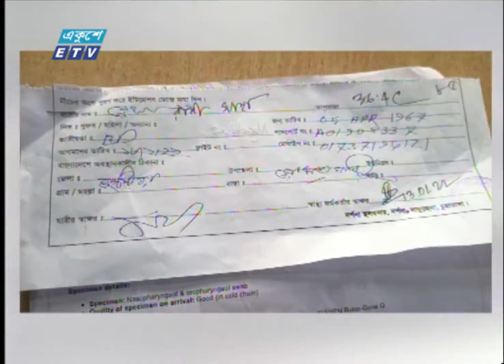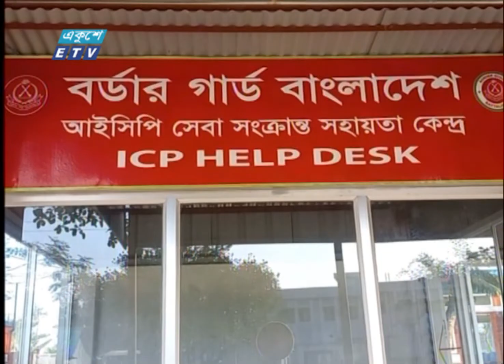টাকায় মেলে করোনা নেগেটিভ সার্টিফিকেট | Corona Negative Certificate | ETV News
টাকায় মেলে করোনা নেগেটিভ সার্টিফিকেট। এই অভিযোগ দর্শনা চেকপোস্টের স্বাস্থ্যবিভাগের কর্মীদের বিরুদ্ধে। ভারত থেকে পজিটিভ হয়ে আসা রোগীরা রাতারাতি পেয়ে যাচ্ছেন নেগেটিভ সার্টিফিকেট। শুধু তাই নয় পরীক্ষা ছাড়াই দেয়া হচ্ছে সনদ। ঘটনা জানাজানি হওয়ার পর জেলা প্রশাসন ও স্বাস্থ্য বিভাগ দুটি তদন্ত কমিটি গঠন করেছে। চুয়াডাঙ্গা থেকে আতিয়ার রহমানের রিপোর্ট জানাচ্ছেন রত্না জামান।

২০০০ সালের ১৪ই এপ্রিল এটি সম্প্রচার কার্যক্রম শুরু করে। টিভি চ্যানেলটির খবরে নতুনত্ব ও অভিনবত্ব থাকার কারণে দর্শকদের কাছে বিপুল জনপ্রিয়তা লাভ করে। দেশ বিদেশের সর্বশেষ খবর, নাটক, সিনেমা, ডকুমেন্টারিসহ নানা খবর ও বিনোদনমূলক অনুষ্ঠান প্রচারিত হয় একুশে টেলিভিশনে।